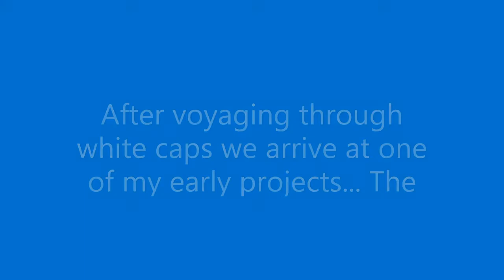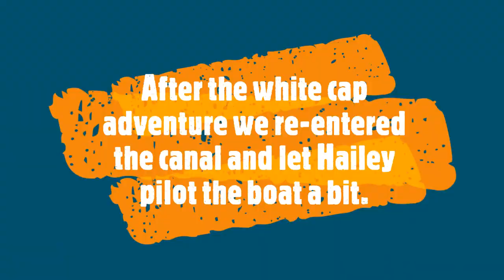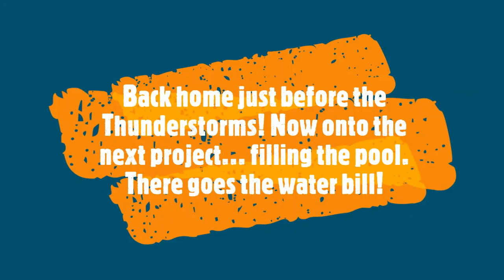Memorial Day Vacation Boating Trip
It's Memorial Day Weekend!!! If you can't to an RV trip during the holiday weekend why not take a pontoon boat out on the lake and canal? You can maintain social distancing and get out on the water to boot! Too bad there were whitecaps on Seneca Lake the first trip out and once the wind calmed down enough we realized the tube had all the hand holds ripped off!! Okay, time to go home and just in time to avoid a band of TStorms coming through and fill up our leaky cheap pool from China. sigh.

For you die hard Vintage RV fans note @3:19 and a few seconds beyond under a tarp. Do you see a Dodge Travco?